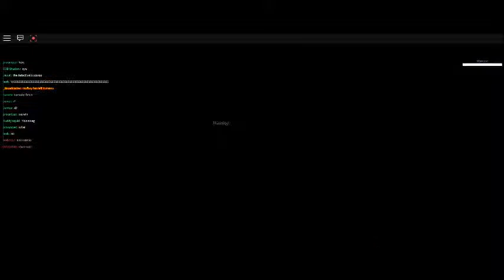My Last Vampire Hunters 2 Game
Maybe i will do More Vampire Hunters 2 in the until the further notice
I still Do vampire Hunters 1 STILL! :)

MUST SEE THESE GAMES! On Roblox? :D